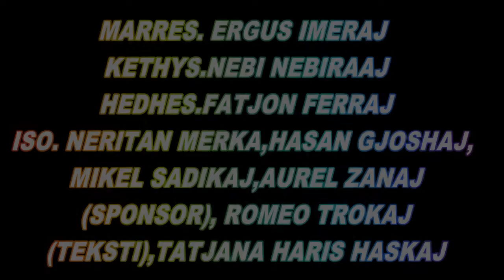Grupi Polifonik Ballkoni Vlores - " Kenge Kushtuar Tragjedis te Termetit" ( Official Video HD )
NJË PËRKUJTIMORE PER VIKTIMAT E TERMETIT SĖ 26 NENTOR 2019
TĖ CILËT HUMBËN JET QINDRA PERSONA NE FAMILJE

U PREFSH NE PAQE KETA PERSONA DHE NGUSHELLIME FAMILJARVE TE VIKTIMAVE

TE KJO VIDEO I KENI TE DREJTAT POR TA RINGARKONI ME LINKUN TON PERKATES TE KANALIT DHE VIDEOS